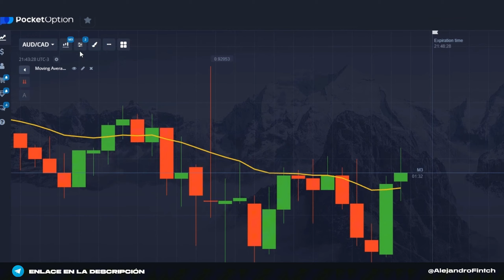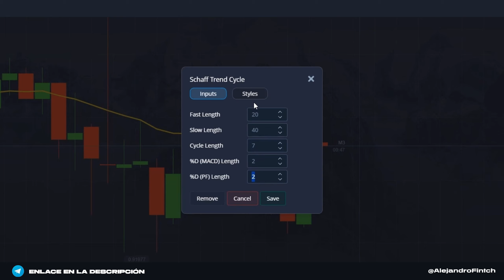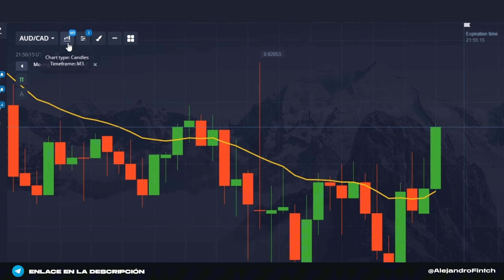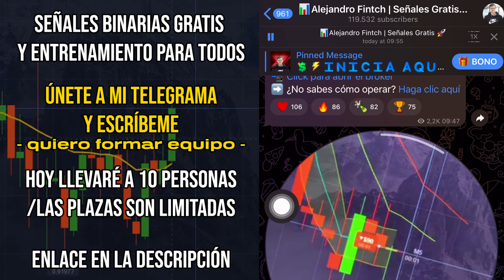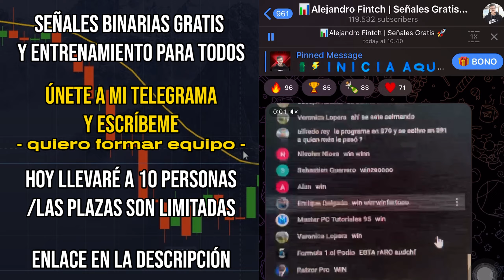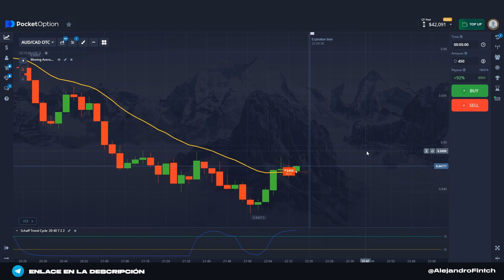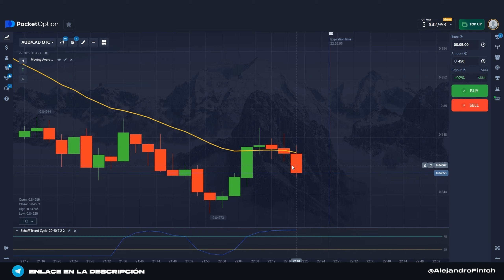De 42$ a 2,000$+ CASI %100 DE GANANCIAS CON ESTA ESTRATEGIA | Trading de opciones binarias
✅ ¿Quieres Operar Junto Conmigo en mi Grupo VIP de Forma 100% Gratuita? 👇
🎁 Código para el Bono de primer depósito del 50%: 50START

¿Quieres aprender a programar órdenes en Pocket Option de manera simple y eficiente?

En este emocionante video, te sumergirás en los fundamentos esenciales para comprender cómo leer las velas en los gráficos y así adquirir un sentido más preciso de lo que podrían hacer en la vela siguiente.

Aprenderás a inclinar las probabilidades a tu favor, lo cual es clave para alcanzar el éxito en el mundo del trading. Exploraremos los conceptos básicos de la interpretación de las velas y cómo estas pueden revelar información crucial sobre la dirección futura del precio.

En mi canal de YouTube, donde hablamos de cosas como: 👇

Estrategia de trading de opciones binárias
Cómo operar opciones binárias
Estrategia de trading en Quotex
Estrategia de trading en Iqoption
Estrategias para ganar en opciones binárias
Ganancias reales en trading
Como invertir trading opciones binárias
Cómo ganar dinero con opciones binarias
Descargo de responsabilidad: Invertir conlleva un nivel de riesgo, por lo tanto, la pérdida potencial o total puede ser el resultado de una mala administración de las herramientas de negociación. Este video es con fines educativos y no debe interpretarse como asesoramiento de inversión. Verifica y sigue las leyes de tu región en relación a las inversiones en este tipo de mercado.